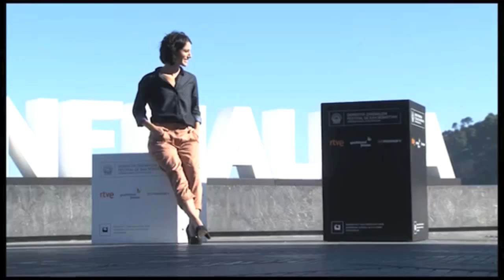Klara Badiola aktorea 'Amama' filmaz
Isabel pertsonaiaren larruan sartu da Klara Badiola aktore donostiarra. Asier Altunaren filmaz eta bere pertsonaiaz hitz egin du Irutxuloko Hitzarekin.